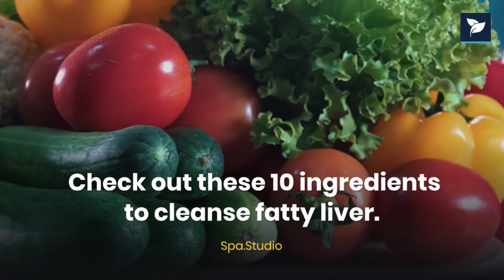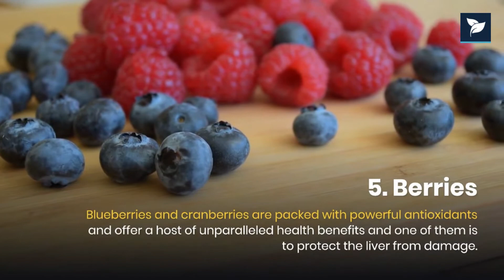10 Best Ingredients to cleanse Fatty Liver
Check the best ingredients to cleanse the fatty liver.

1. Coffee
2. Tea
3. Grapefruit
4. Garlic
5. Berries
6. Grapes
7. Fatty Fish
8. Nuts
9. Olive Oil
10. Cruciferous Vegetables